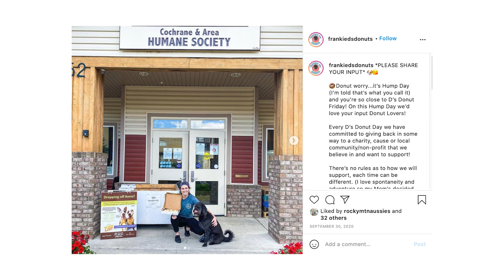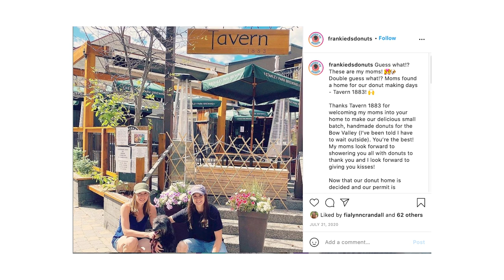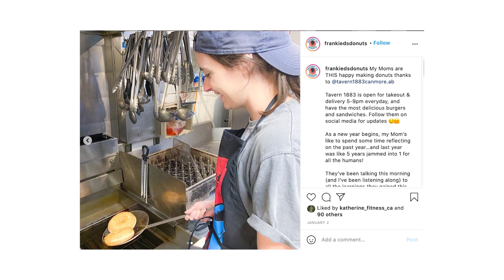How This Donut Food Business Sells OUT Every Month | Start A Food Business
Makaylah is part my Foodiepreneur's Finest Mentorship Program and is a rockstar. She shares how she started her online food business with her wife, the mistakes she made, and the secret to her success in selling out every single month!

So if you're an aspiring food business owner, want to start an online food business, open a bakery business, start a donut business, or a food entrepreneur, keep on watching!

📚 RESOURCES

🛠 Community & Tools
[EQUIPMENT] Tools & software I recommend using -